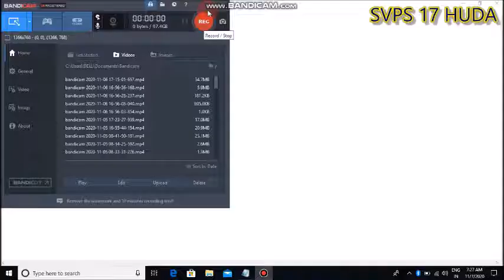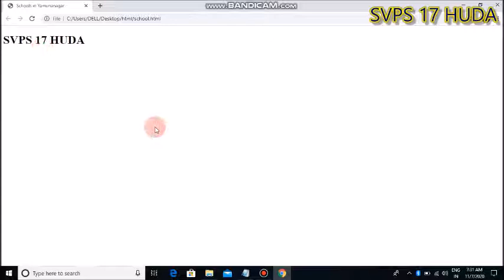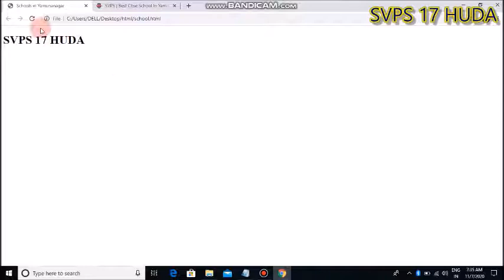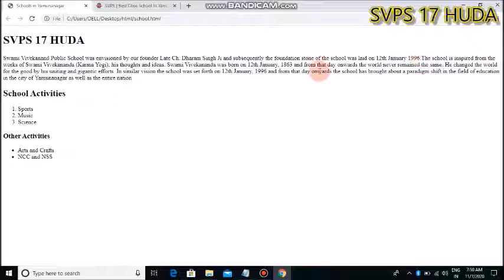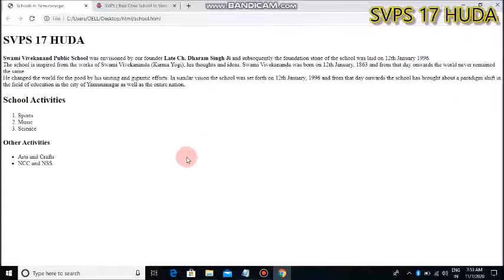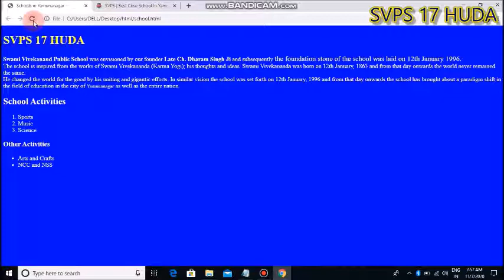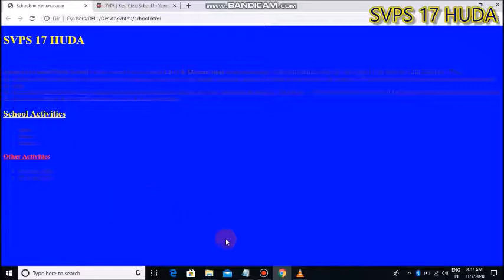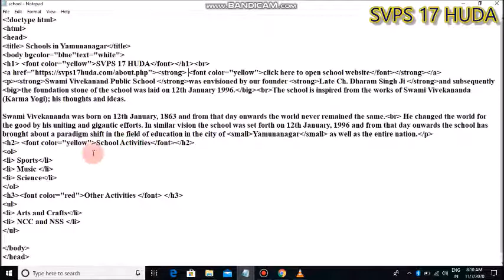09 11 2020 K7 HTML 02